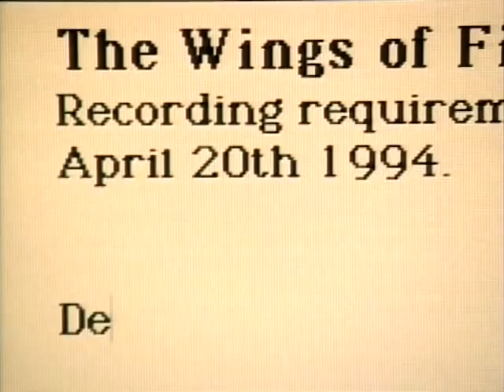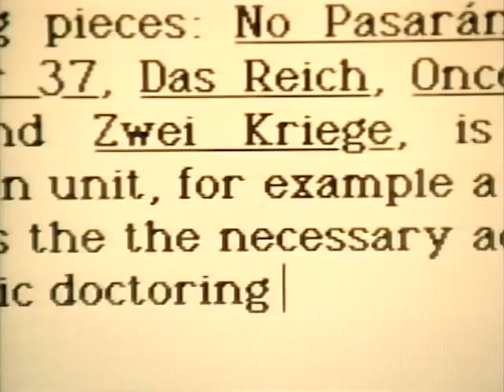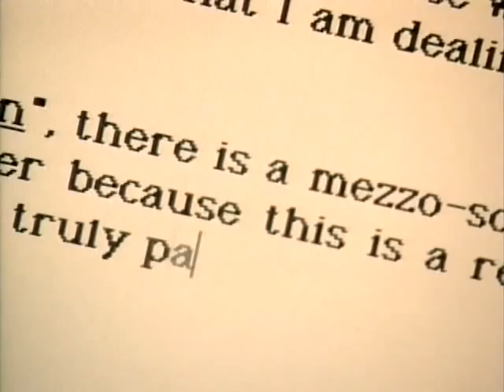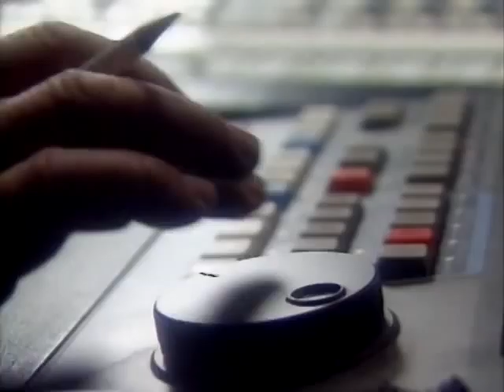Philippe Leduc - The Wings of Fire Tome 1: Blood (part 1)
Bravo! TV Special  Making of The Wings of Fire Tome 1: Blood